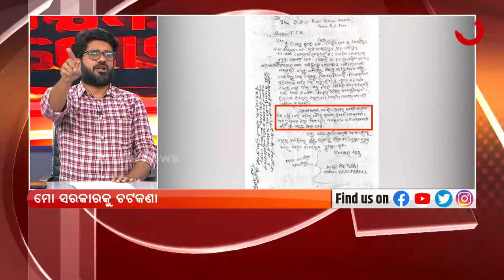ମୋ ସରକାରକୁ ଚଟକଣା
ଆଉ ମୋ ପୋଲିସକୁ ସମାଲୋଚନା । ବାଟ ହୁଡିଲା ଯାଜପୁର ପୋଲିସ । କାହିଁକି ବାଟ ହୁଡିଲେ ବରୀ ରାମଚନ୍ଦ୍ରପୁର ଥାନାର ଥାନାବାବୁ